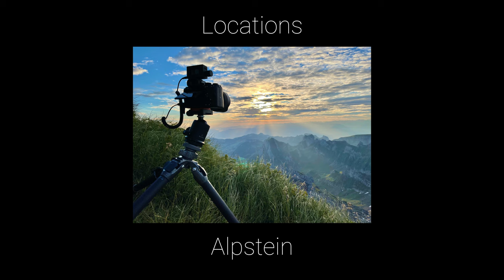Magical Switzerland 8K - A Timelapse Adventure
The sound of the whole film has been mixed in Dolby Digital 5.1 Surround. Look forward to a special Timelapse Film Adventure.

Timelapse Footage available at 8K (7680X4320) in ProRes 4444 Wide Gamut (BT.2020)

Format PLEASE DON'T USE ANY FOOTAGE WITHOUT MY AUTHORIZATION

Jahdouproduction presents:

A Film by Andreas Köng

I proudly present you my next Timelpase film. I have spent countless hours in the Swiss mountains. Had such beautiful moments and also regularly fantastic light.
I'm also always enthusiastic about Tony Anderson as a composer.
During the Corona period I was never abroad. Nevertheless, I've been to the Swiss Alps time and time again. Switzerland offers so much beautiful place. Definitely visit Switzerland.
Special thanks to Marcel Muttner and Maximilian Gierl for the time in the Swiss Alps.

Thanks for Support: Gitzo Schweiz, Engelberger AG, Mammut Schweiz, Claudio Musto Sony Schweiz

EQUIPMENT:
Lenses: Sony GM 14mm f1.8, Sony GM 12-24mm f2.8, Sigma 14-24mm f2.8 Art
Motion-Control: Black Forest Motion and Rhino Slider
Holy Grail Setup: qDslrDashboard and LRTimelapse PRO Timer 3.0

Postproduction: LRTimelapse 5, Adobe Lightroom, Steinberg Cubase 8.5, After Effects and Premiere Pro CC

To Watch in 8K use the Chrome Browser.
It is important to know is that 4K monitors also benefit from the fantastic sharpness of 8K Video. When you watch 8K video on a 4K monitor, the full 4K sharpness potential is used! That's why it makes sense to produce 8K videos even today.